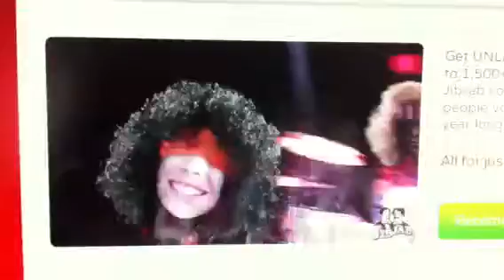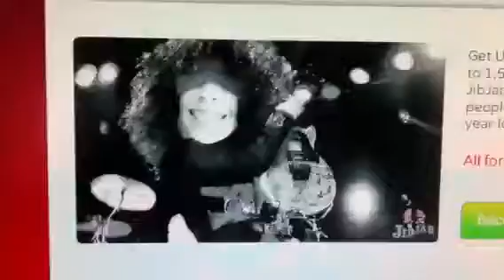Elf video two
More holiday dancin